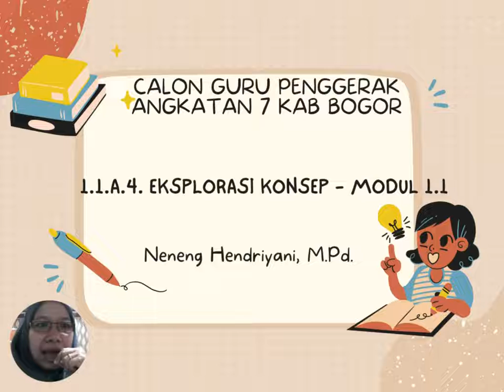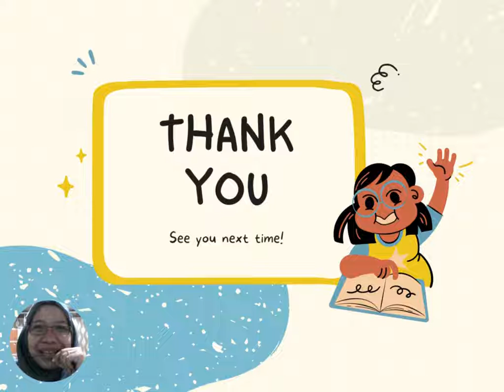1 1 a 4 Eksplorasi Konsep Modul 1 1 Neneng Hendriyani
Tugas CGP 7 Mengenai Eksplorasi Konsep Pendidikan Ki Hajar Dewantara.